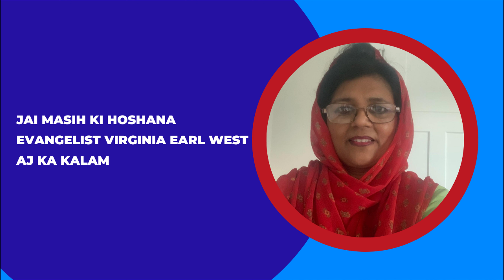JAI MASIH KI HOSHANA || AJ KA KALAM || EVANGELIST VIRGINIA EARL WEST || 12 AUG 2024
# JAI MASIH TV